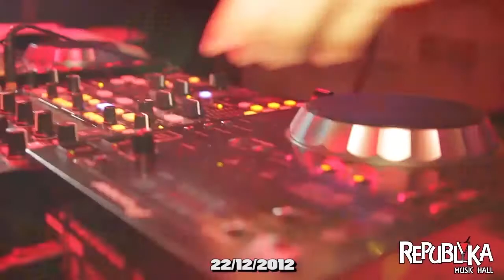GRAVAÇÃO DVD NOEL FEST - REPUBLIKA MUSICA HALL PARTE 2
DJ JHOOW MIX